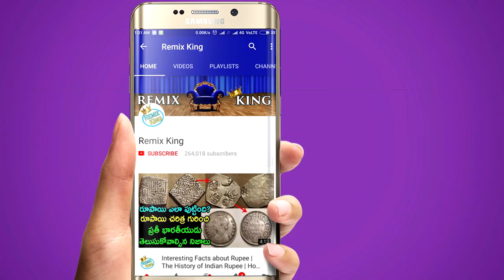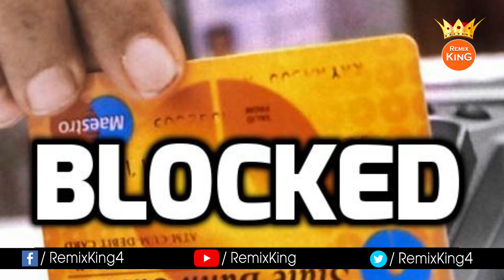మీరు కార్డ్ స్వైప్ చేస్తున్నారా? I 6 Things You Must Observe while swipping card I Remix King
మీరు కార్డ్ స్వైప్ చేస్తున్నారా? I 6 Things You Must Observe while swipping card I Intersting facts